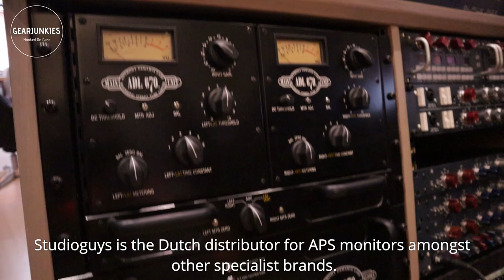VLOG - We are going to listen to the APS COAX active monitors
In this video we are going on a road trip! We will visit Studioguys in the Netherlands. And we're going to listen to the APS COAX 2-way nearfield monitors.

(Due to technical problems, we only have subtitles instead of a voice over, except for the intro. We apologize for this)

Do you like our videos? Then treat us to a cup of coffee. It keeps us going!